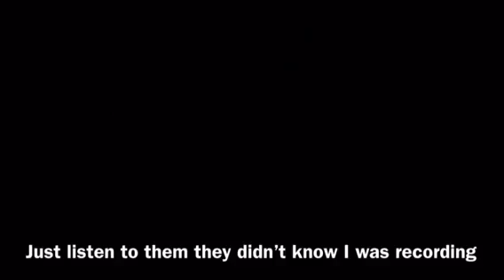SLEEPOVER!!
LOVE YOUR SUPPORT
It was so much
Shoutouts go to Jaya and Camryn Johnson
Stay Savage
Peace ✌🏼